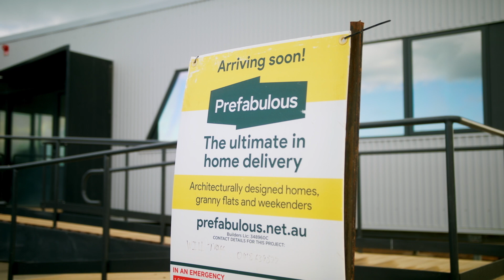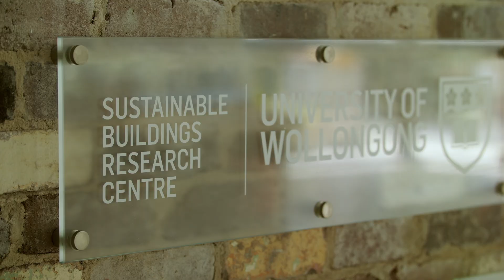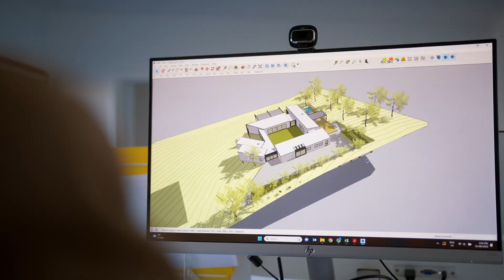Prefabulous: Pioneering the Future of Modular Building. Net-Zero Ambitions & Architectural Elegance.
At Prefabulous, we are at the forefront of revolutionising the building industry with our innovative modular designs. Our passion for exceptional design and commitment to sustainable building practices is embodied in every project we undertake. As champions of net-zero construction, we are dedicated to reducing environmental impact without compromising on architectural beauty. Our designs are not just structures; they're a blend of functionality, aesthetics, and eco-friendly innovation. With every modular building we create, we're not just constructing spaces – we're crafting the future of sustainable living and working, ensuring that our designs leave a lasting, positive impact on the environment and our communities.